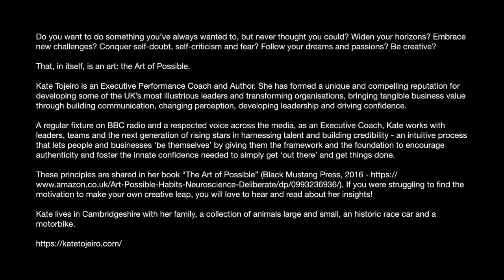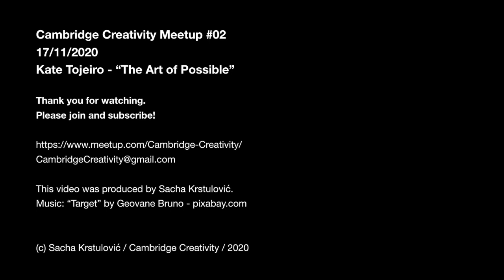Cambridge Creativity Meetup #02 - Kate Tojeiro - "The Art of Possible"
Do you want to do something you’ve always wanted to, but never thought you could? Widen your horizons? Embrace new challenges? Conquer self-doubt, self-criticism and fear? Follow your dreams and passions? Be creative?

That, in itself, is an art: the Art of Possible.

Kate Tojeiro is an Executive Performance Coach and Author. She has formed a unique and compelling reputation for developing some of the UK’s most illustrious leaders and transforming organisations, bringing tangible business value through building communication, changing perception, developing leadership and driving confidence.

A regular fixture on BBC radio and a respected voice across the media, as an Executive Coach, Kate works with leaders, teams and the next generation of rising stars in harnessing talent and building credibility - an intuitive process that lets people and businesses ‘be themselves’ by giving them the framework and the foundation to encourage authenticity and foster the innate confidence needed to simply get ‘out there’ and get things done.

These principles are shared in her book “The Art of Possible” (Black Mustang Press, 2016 If you were struggling to find the motivation to make your own creative leap, you will love to hear and read about her insights!

Kate lives in Cambridgeshire with her family, a collection of animals large and small, an historic race car and a motorbike.